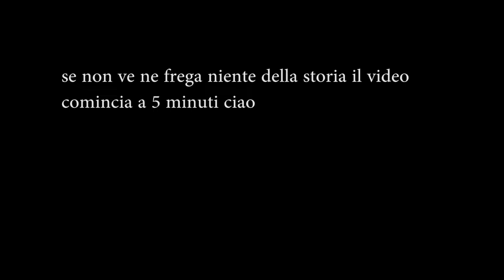"Una blind run divertente ed innovativa su Astral Chain" #1